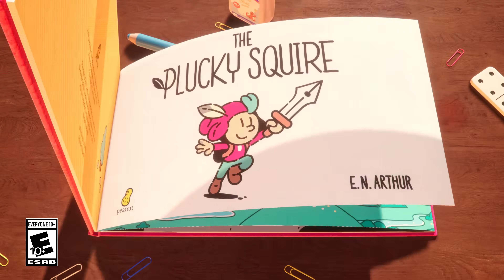The Plucky Squire | Release Date Trailer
The Plucky Squire will be hitting digital bookshelves on September 17 for PC, PlayStation 5, Xbox Series X|S and Nintendo Switch!

Take part in the magical adventures of Jot and his friends - storybook characters who discover a three-dimensional world outside the pages of their book.

When the malevolent Humgrump realizes he's the villain said book - destined to lose his battle against the forces of good for all eternity - he kicks the heroic Jot out of its pages and changes the story forever.